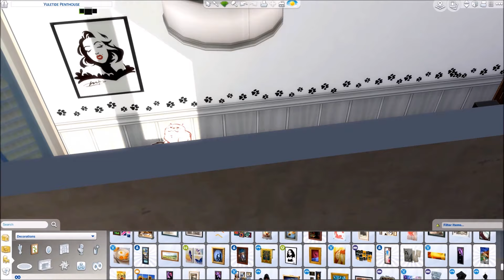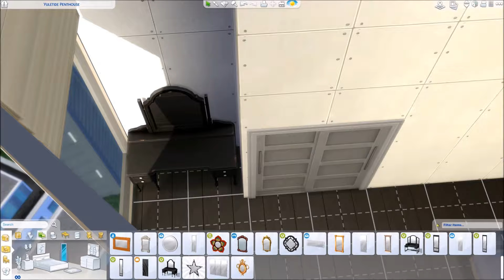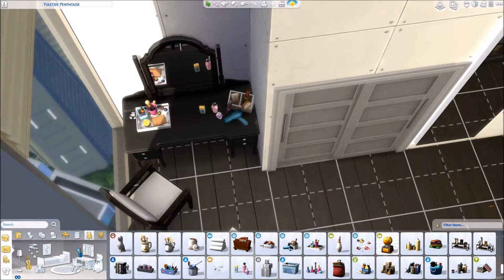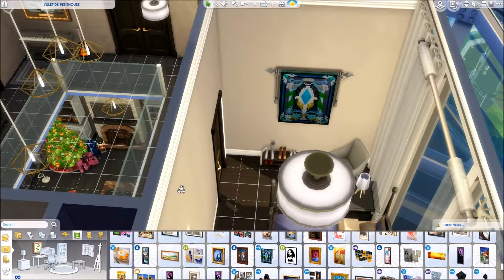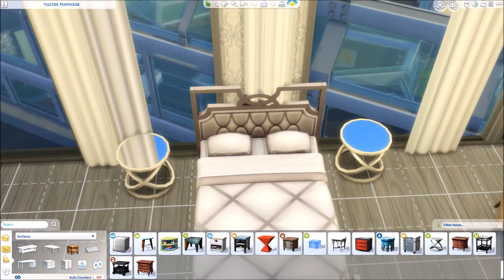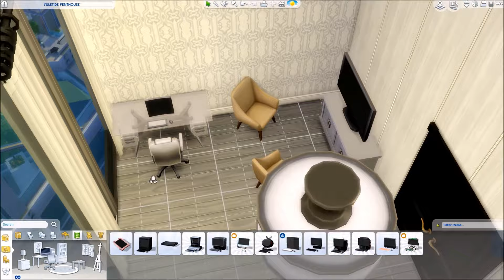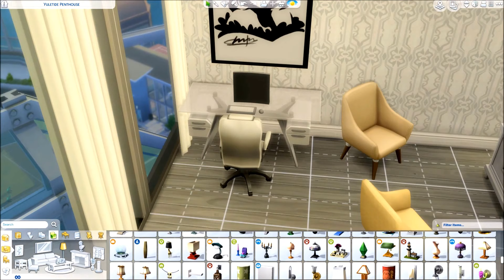**70 sub special** -🎄Yuletide Penthouse🎄 -The Sims 4 Speed Build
Well I have hit 70 Subscribers and would like to thank each and every one of you for your support, I couldn't do this without your help :) Well to celebrate the festive season, I've renovated the Langraab penthouse for the holidays. More to come in the new year.  Merry Christmas to all and thank you again for your help and support.:) Enjoy!

Origin ID: sim_addict63

1. Wild Slide - Gavin Luke
2. Tropic love - Diviners  Feat. Contacreast.
3. Sthlm Sunset - Ehrling
4. Good For You - THBD
5. Road Trip - Joakim Karud
6. Aware - Kontinuum
7. By The Croft - Joakim Karud